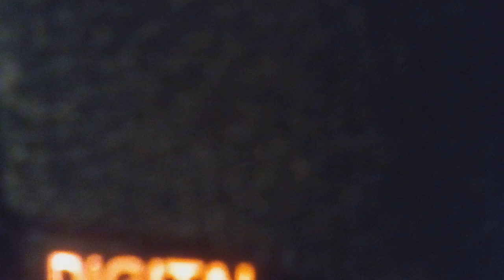baby turtle and brother turtle and boy turtle and daddy turtle and men turtle